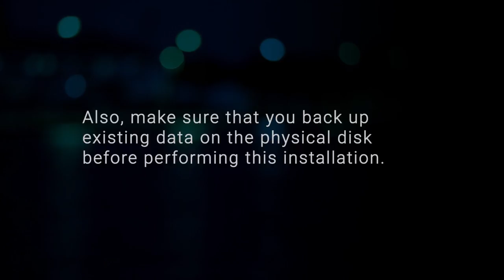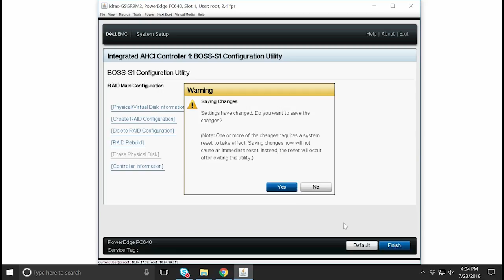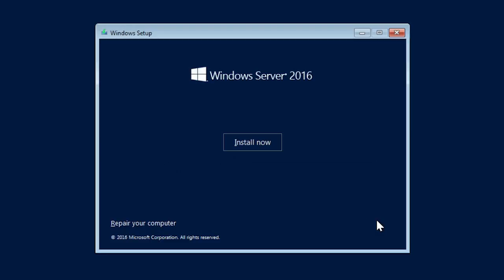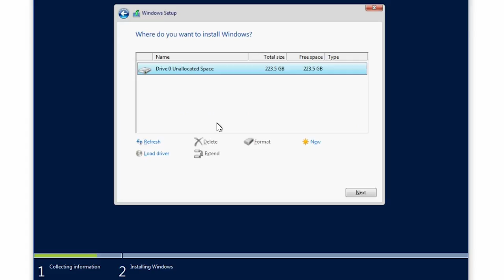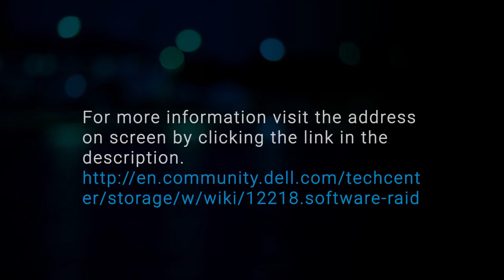Installing Microsoft Windows 2016 OS on BOSS-S1 controller using virtual media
In this video, we will show how to manually install the Microsoft Windows 2016 operating system on BOSS-S1 controller by using virtual media on Dell EMC’s 14th generation of PowerEdge systems.

Dell EMC recommends you install the latest hotfixes and security updates from Microsoft.